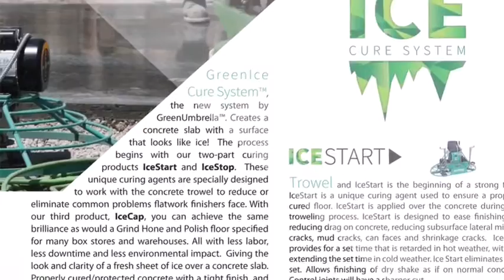Green Ice Curing System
The Future of Finishing concrete: Green Ice Curing System.